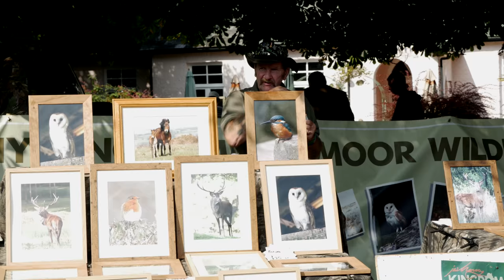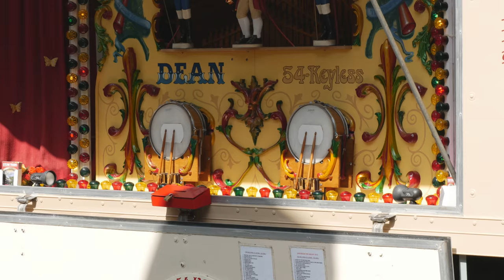A Walk to Widecombe Fair with Newton Abbot ramblers